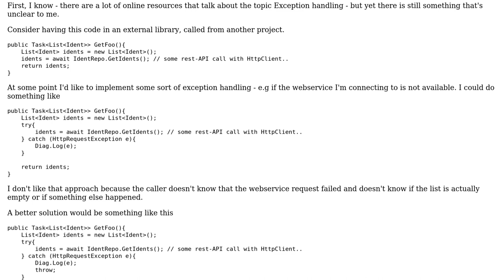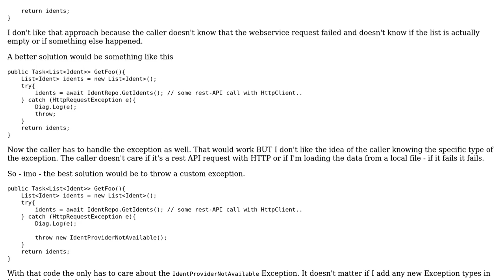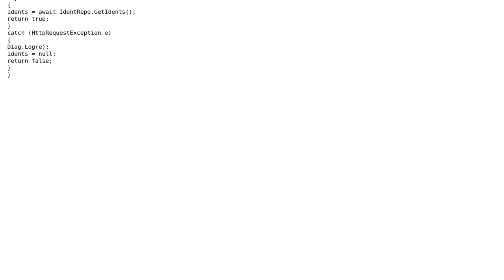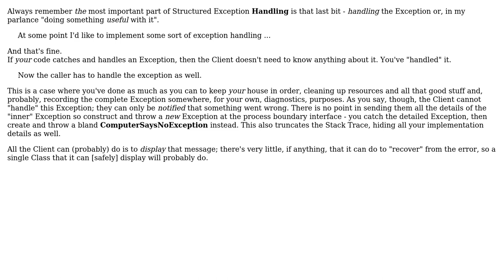Software Engineering: Throw Custom Exception (2 Solutions!!)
Software Engineering: Throw Custom Exception

With thanks & praise to God, and with thanks to the many people who have made this project possible! | Content (except music & images) licensed under CC BY-SA | Music | Images & others | With thanks to user Phill W. user imsmn user David Arno and the Stack Exchange Network Trademarks are property of their respective owners. You are responsible for your own actions.